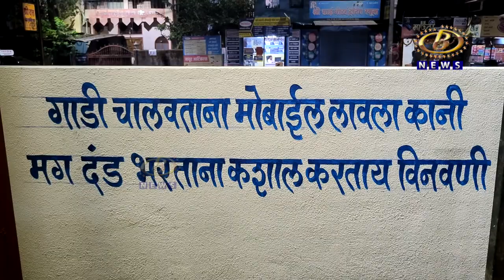विशेष पोलिस महानिरीक्षकांकडून होणार्‍या वार्षिक तपासणीनिमित्त शहरातील पोलिस ठाणी नटली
विशेष पोलिस महानिरीक्षकांकडून होणार्‍या वार्षिक तपासणीनिमित्त शहरातील पोलिस ठाणी नटली, साफसफाई-रंगरंगोटीसह इमारतीची झाली देखभाल दुरूस्ती